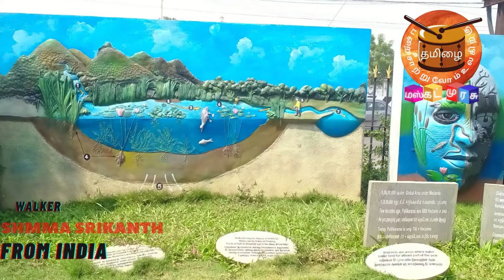Weight Loss Journey - DAY 38 | 45 DAYS | WALKING CHALLENGE SEASON 2 | Muscat Murasu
உங்களின்
நன்றி !